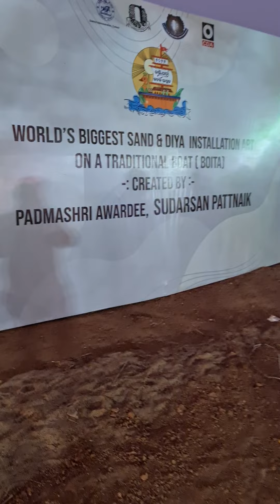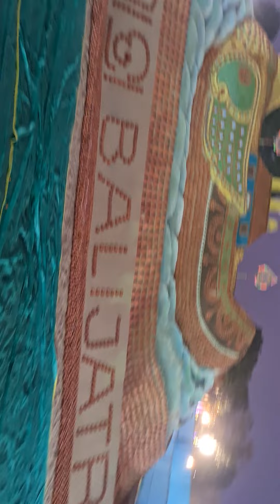Balijatra Green Park night View 2022💖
green park Balijatra 2022